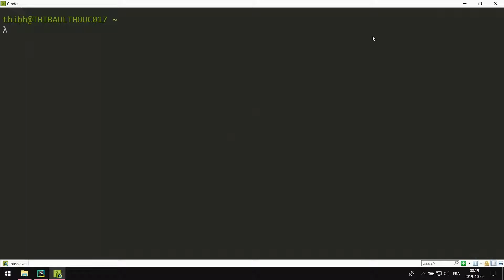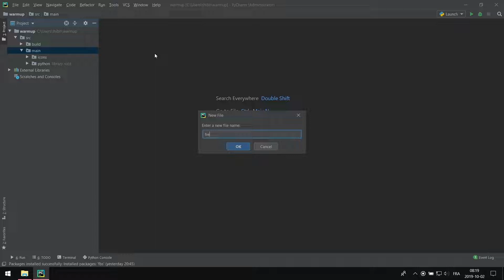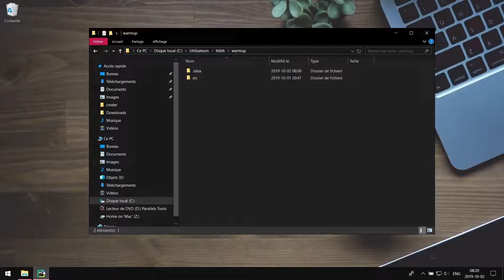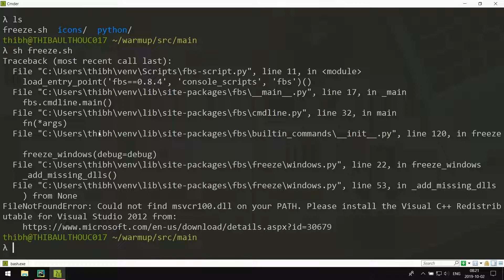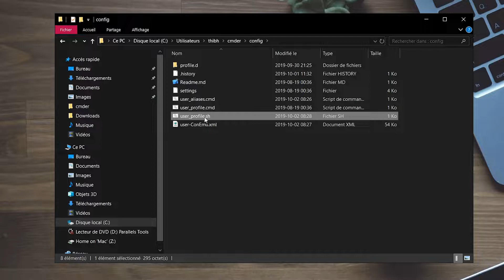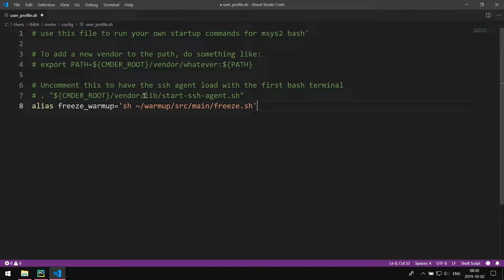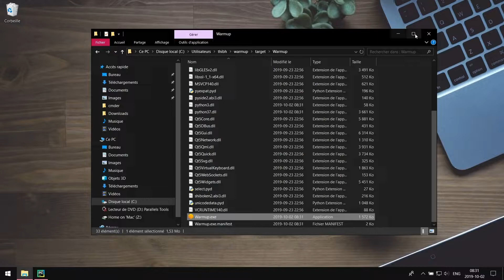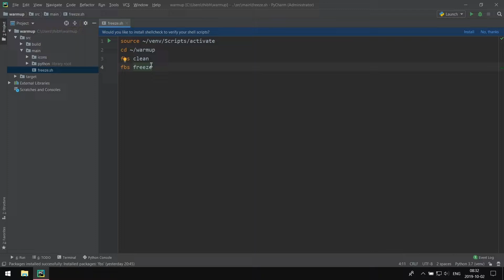Automatiser la création d'un exécutable Python via PyCharm